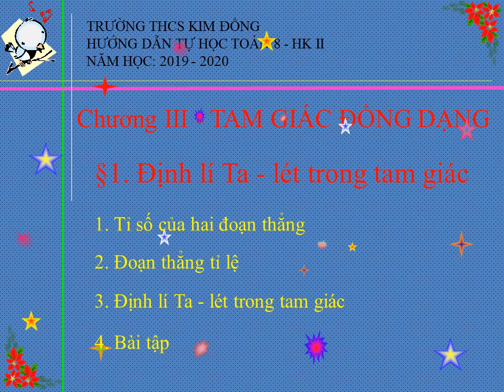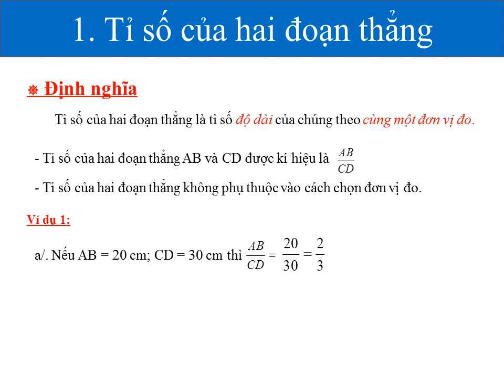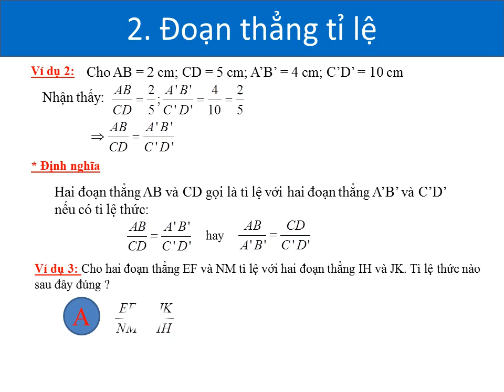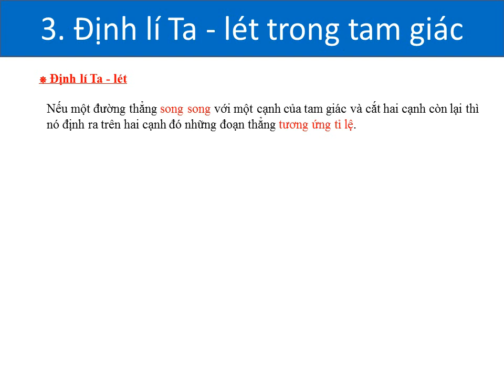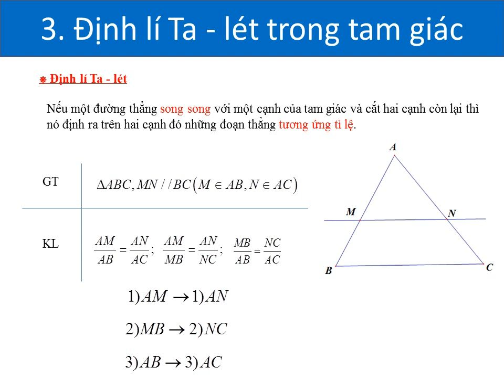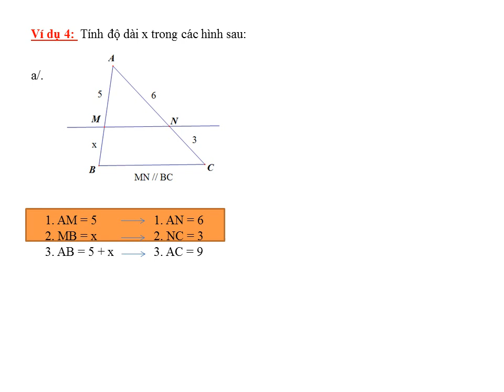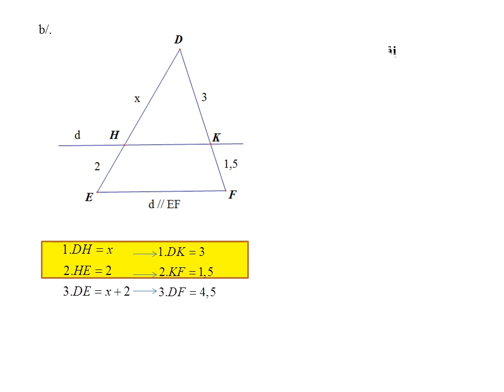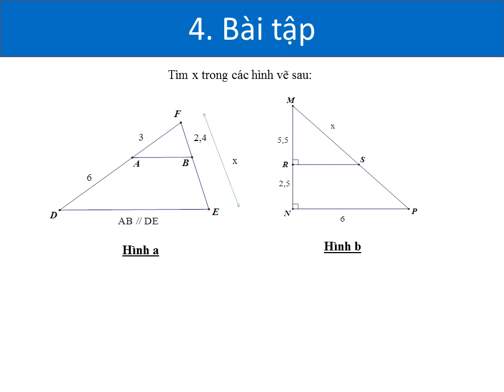Toán 8 Hình học Định lý Talet